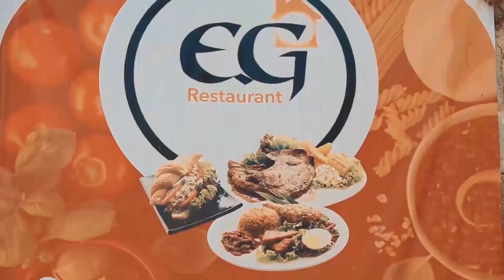JEU DE CORRESPONDANCE PART 65. WILMIX PROD FEYTON 2022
Bon tout moun yo site ki fe yon bagay ki mal, yo toujou ap diskite, sak pase menm mezanmi, kot moun pran la souple. Yon lot menm rele tet li Prens, nan pwen neg di betiz konsa, Ki mod prens sa ti moun, e reyelman eske se Prens k'ap di betiz yo vre? Nan sans sa ann al gade ansanm pati 65 lan nan feyton JEU DE CORRESPONDANCE la. NOU SE WILMIX PROD, YO TOUT KONN SA DEJA.